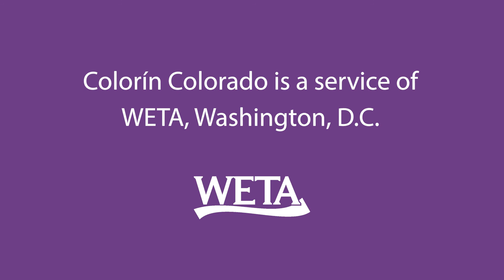Matt de la Peña: The piano scene in “Love”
Award-winning author Matt de la Peña talks about the story behind an emotional scene depicted in his book "Love," illustrated by Loren Long.

- information and resources on how young kids learn to read, why so many struggle, and how caring adults can help